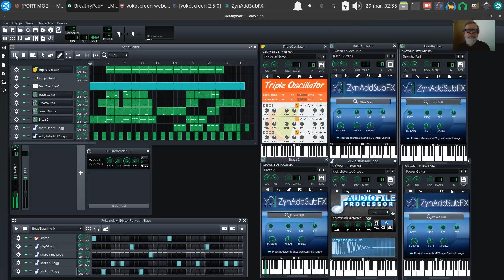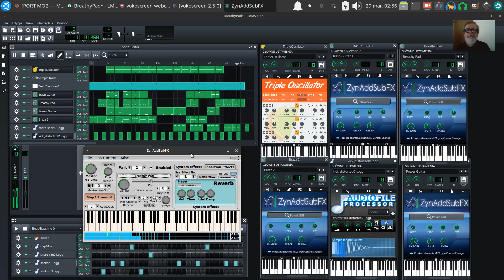LMMS - Power Guitar & Breathy Pad 🎶️ 💻️ 🎸️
UbuntuStudio LMMS ZynAddSubFX 20220330 Vlog Tao-Mola; Unlikely combination. ;)